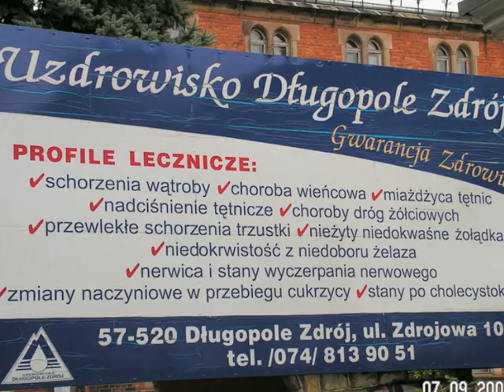Długopole Zdrój.Sanatorium.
Wspaniałe warunki leczniczo - uzdrowiskowo- rozrywkowe.